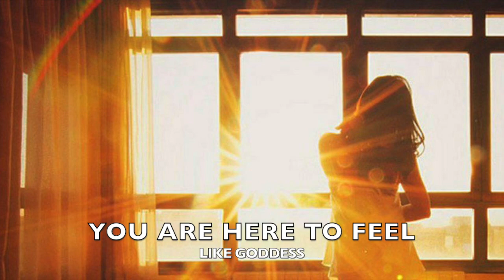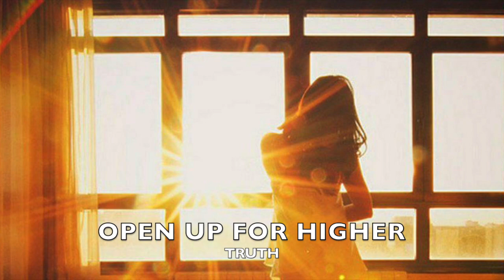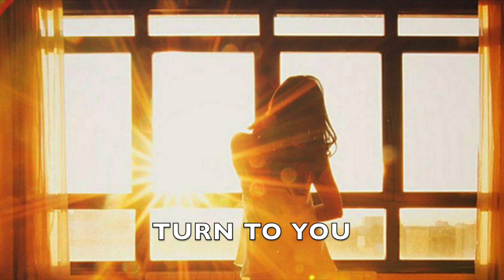Turn To You - ALNA song of sisterhood, for feminine power, softness, sensuality, and Goddess in you!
Hey! Thanks for stopping by! I'm giving away 3 soulful acoustic tracks here, grab them while they are still here!

❤️ SUPPORT ME!